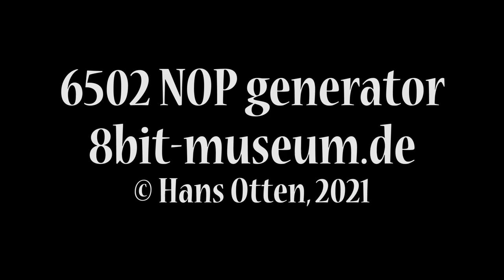CPU6502 NOP tester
From 8bit-museum.de